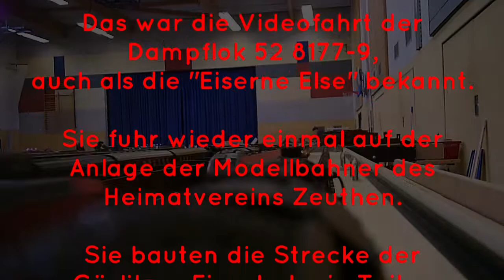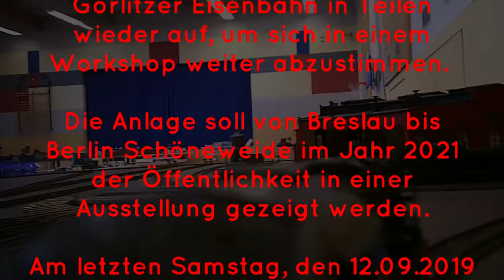Videofahrt mit 52 8177-9 auf der Görlitzer Eisenbahn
Am 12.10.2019 wurden im Rahmen eines Workshops der Modellbahner des Heimatvereins Zeuthen, einige Module der Görlitzer Eisenbahn im Maßstab 1:87 wieder aufgebaut. In der Mehrzeckhalle konnten Besucher die Züge über diese Module selbst fahren. 2021 soll die Anlage dann komplett in einer Ausstellung gezeigt werden. Die Module sollen die Zeit um 1920 wieder geben. Aber auch die S-Bahn Berlin von Berlin-Schöneweide bis Berlin-Grünau wird gezeigt. Erstmals wurde das Modul Halbe fertig gezeigt.
Schon jetzt kann man sehen welche Aktivitäten noch zu erbringen sind. Die Inhaber der Module stimmten sich nun eine Woche lang ab und besprachen Details.
In einem weiteren Video zu dem Workshop wird ein weiteres Video erstellt. Die Veröffentlichung dieses Videos ist im Dezember 2019 geplant. Dort wird dann auch das fertige Modul von Halbe zu sehen sein.